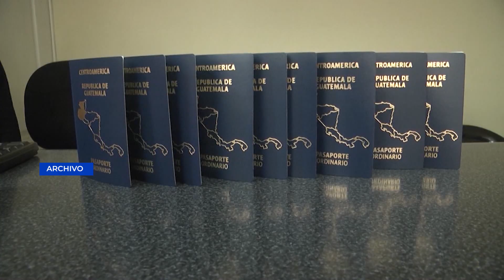Ciudadanos tendrán más oportunidad de tramitar pasaporte en Chiquimula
Extienden el horario de atención en el Centro de Emisión de Pasaportes en Chiquimula este fin de semana.